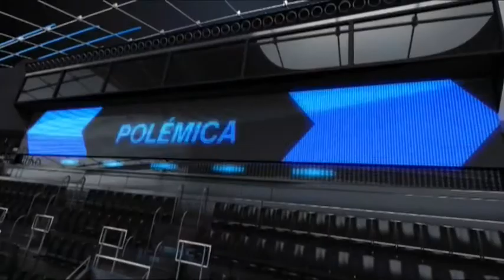2014 01 13 DEPORTES CON R